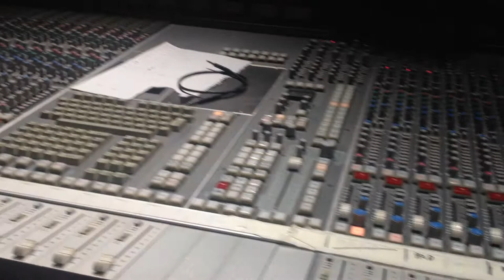The Hip Swing EP - Making of Drums @SAE Studio 7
The Hip Swing EP:
Luca Noale feat. Naima - Rise Up
Luca Noale - Bennie
Luca Noale feat. Naima - Metro Swing
Luca Noale feat. Naima - Rise Up (Paolo Barbato Remix)

Credits:
Naima Faraò - Vox
Tiziano Cannas - Keys, Trumpet & Sax
Fabrizio Cattinella - Bass & Contrabass
Daniele Capuzzi - Drums
Luca Noale - Author and Producer
Daniel Ledda - Head Engineer
Alessandro Scripelliti - Assistant
Fabrizio Armandi - Pro Tools Operator

Recorded at: SAE Institute - Milan